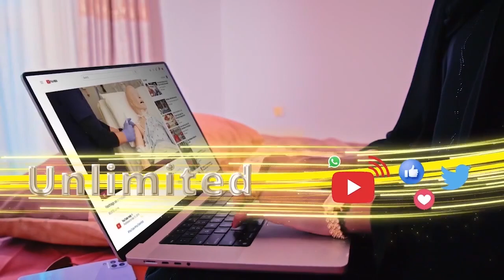Garaad Jaamac & Crisaq Khalif Basasin Bay Ahayen,Axmed Ismaaciil Samatarna"Wadani Oo Wax Ka Shifay